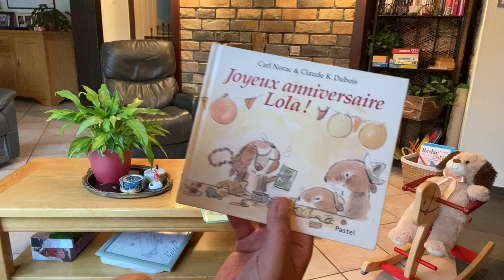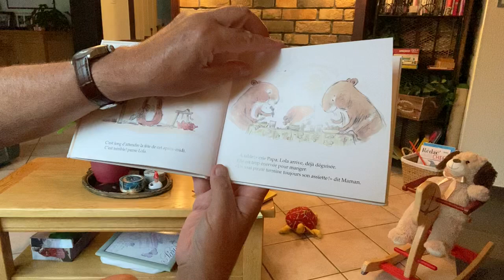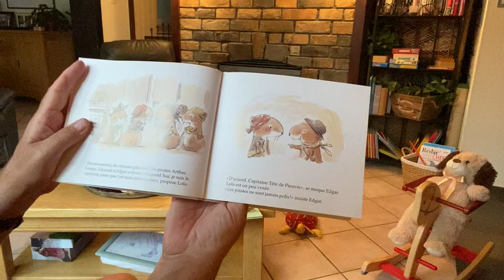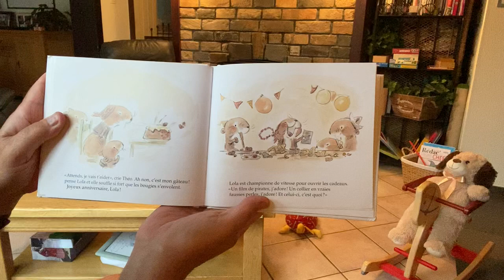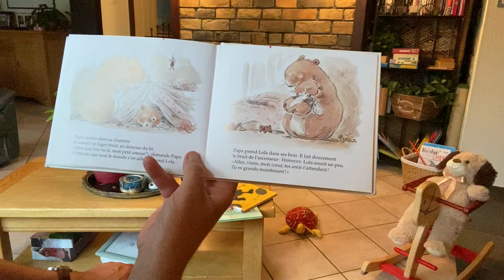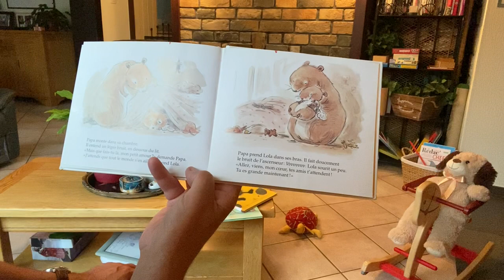114 Joyeux anniversaire Lola